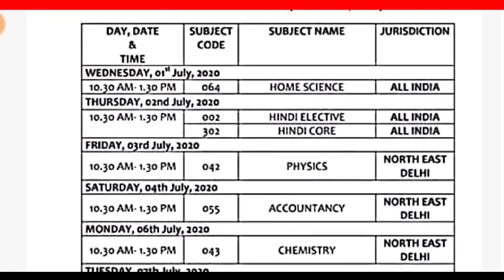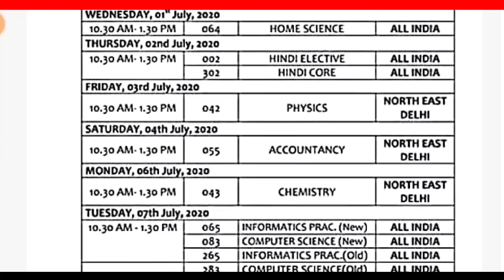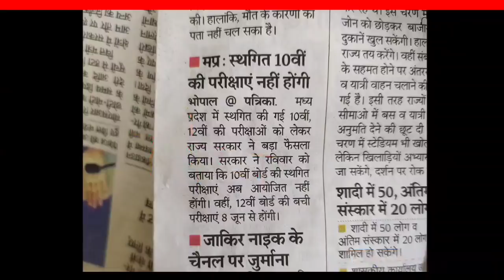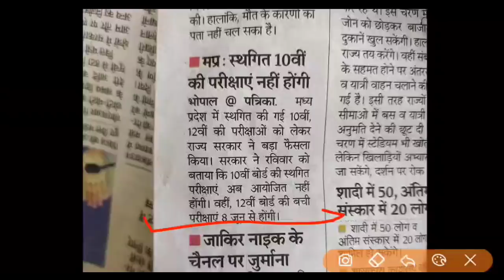CBSE/RBSE Board Paper New Timetable Declare.RBSE Also Big News Declare.10th/12th Students Good News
Rajasthna Board/CBSE Board Exam Paper Big News Declare.RBSE Board Exam Paper New Timetable Declare.

Rajasthna Board Exams Paper Big News.RBSE Board 10th/12th Paper Students Big News.Rajasthan Baord paper Good News.

Rajasthna Board Exams Paper New Timetable Declare.RBSE Board 10th/12th Exam Paper Big News.